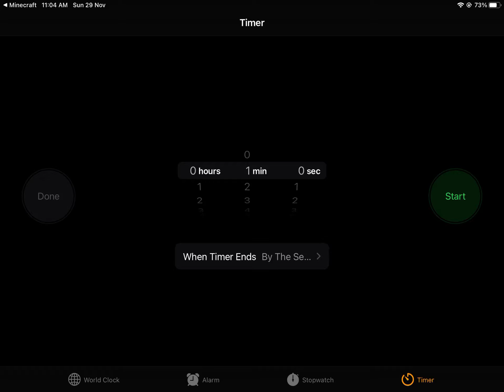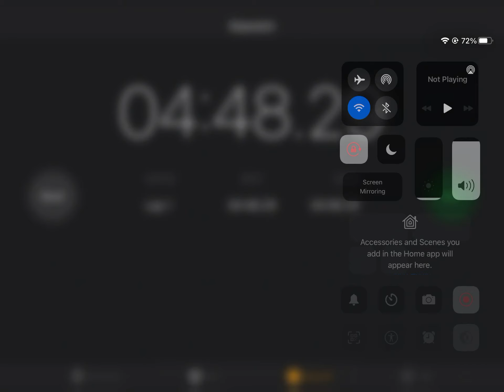Minecraft speedrun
4 mins